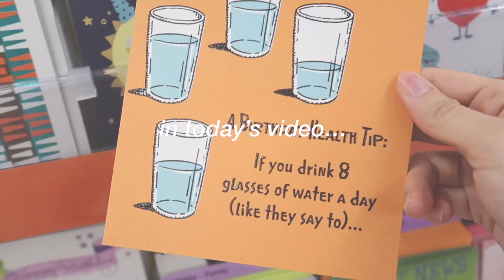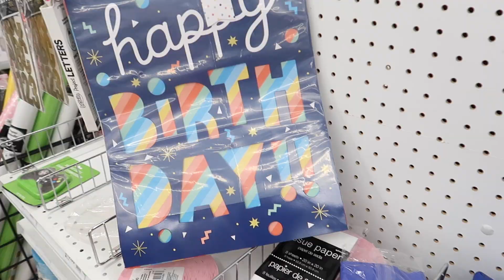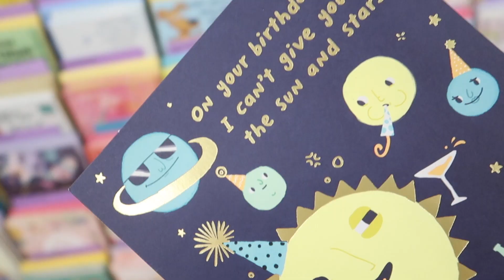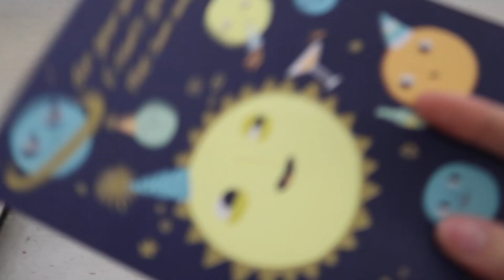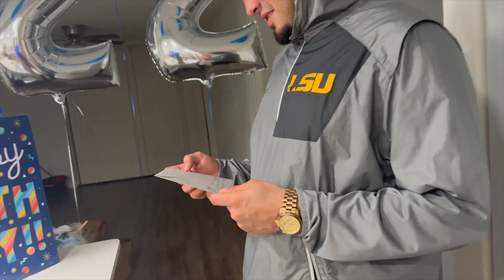celebrating my boyfriend's birthday // bday surprise, brunch, exploring miami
The restaurant we went to eat at was called La Industria Bakery & Cafe in Miamiiiii🌴

birthday vlog, throwing the ultimate birthday party, aesthetic birthday party,    birthday preparation, throwing a party, how to throw the best party, what i got for my birthday, birthday haul, 22nd birthday vlog, turning 22, my 22nd birthday vlog, the ultimate birthday vlog, fabi marie, day in my life, fun vlog, what i did for my birthday party, turning 22, 22nd birthday party